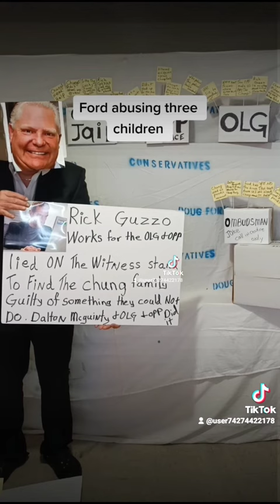July 16, 2022